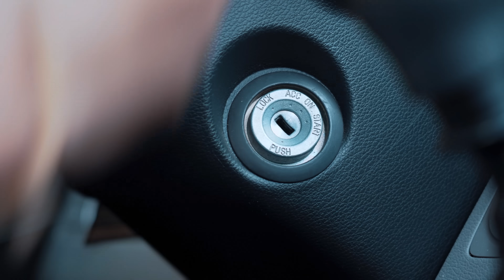Gemelas roban dinero por una extraña Razón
Dos gemelas intenta ayudar a una anciana que le fue robado un dinero que sería para sus medicinas